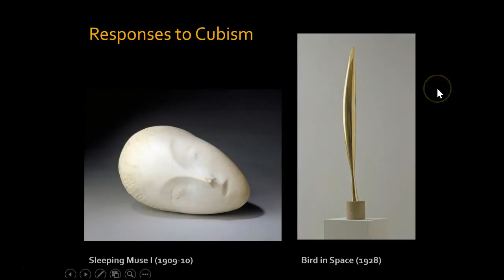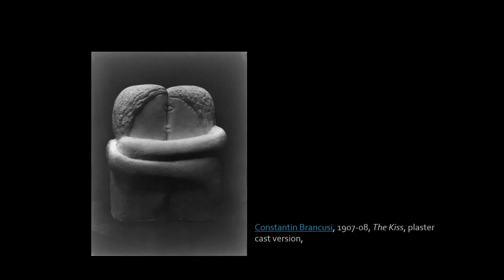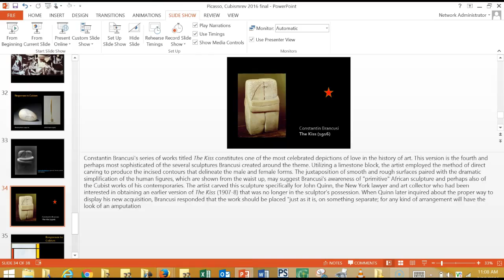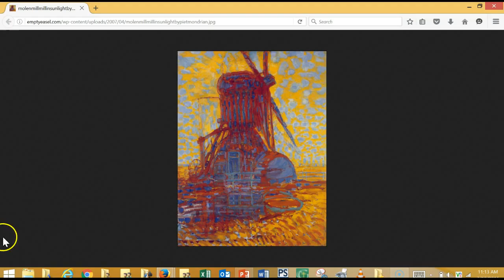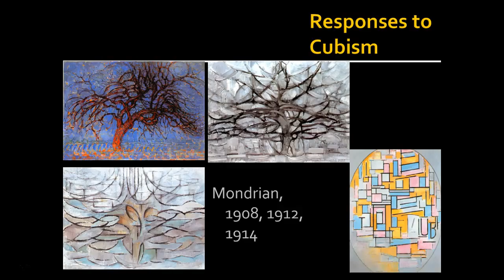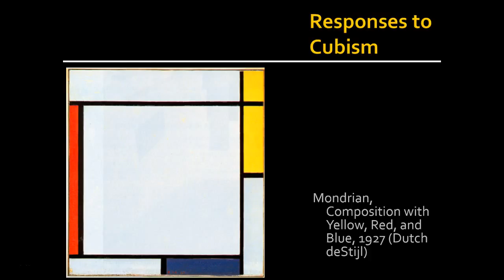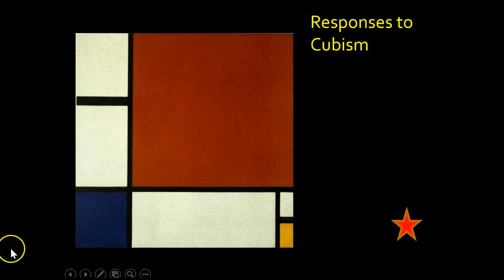Picasso and Cubism Part 4